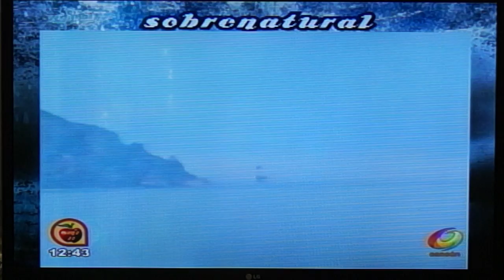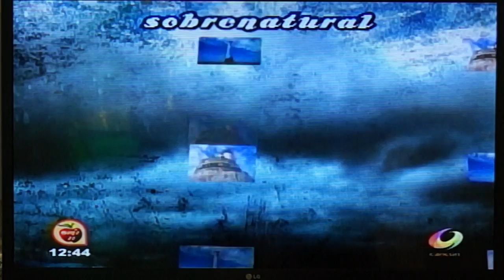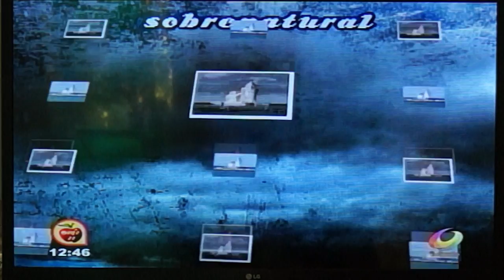Los faros olvidados de Rusia.19/03/2015